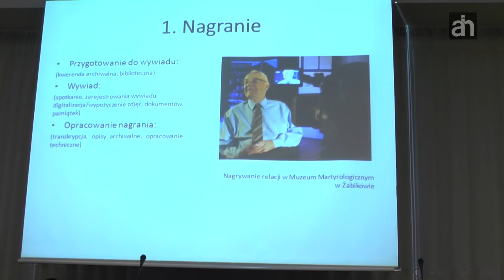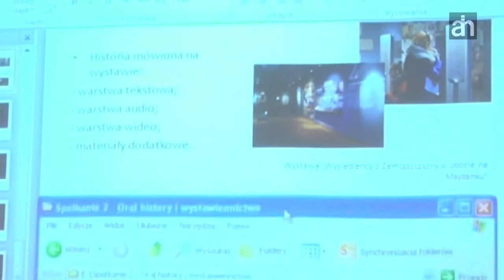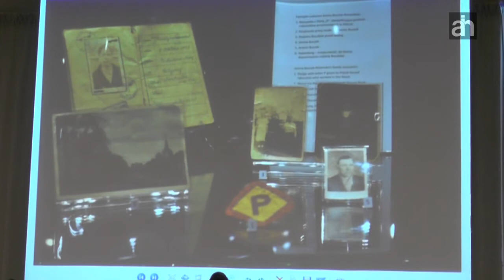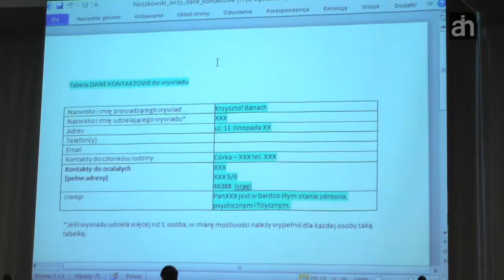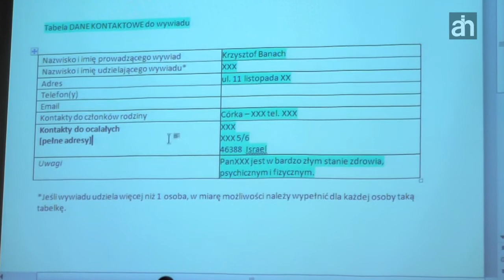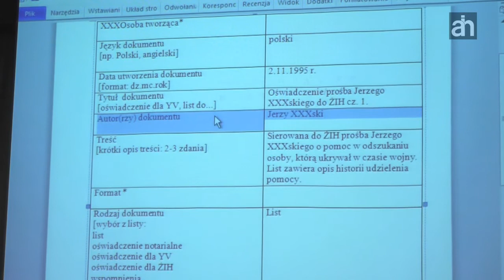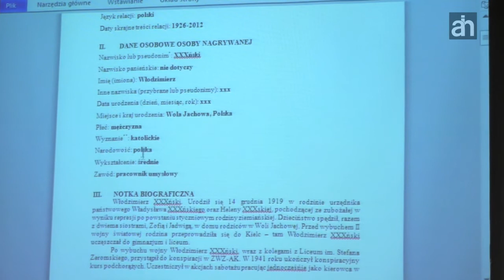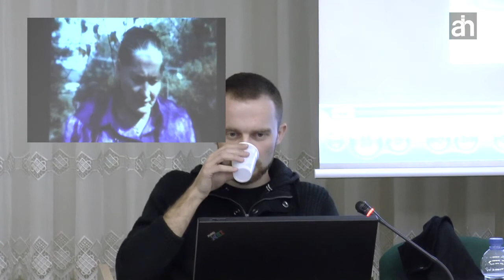Oral History i wystawiennictwo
Wykład Krzysztofa Banacha z Państwowego Muzeum na Majdanku w Lublinie.